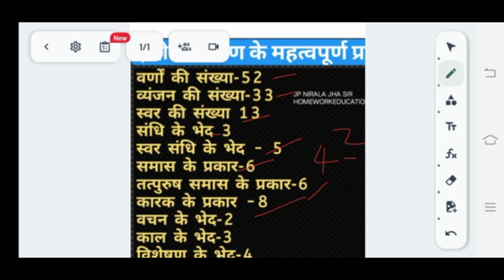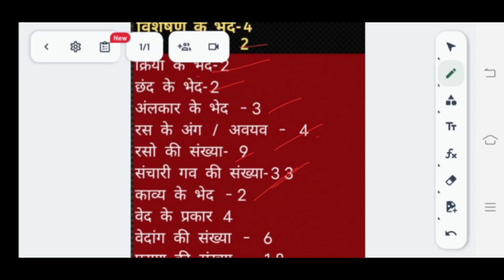Bihar D.el.ed 2024 VVI question | Bihar deled exam 2024 VVI important question